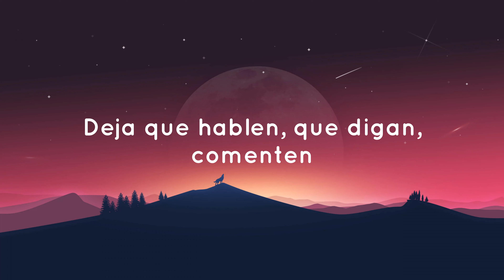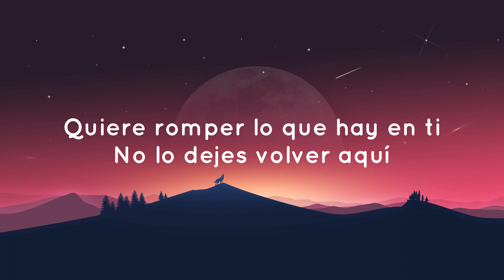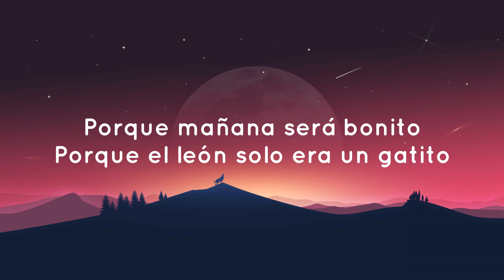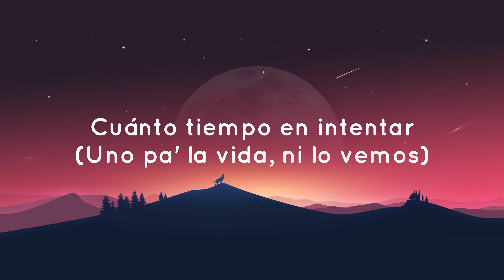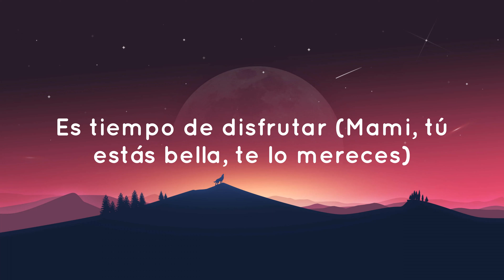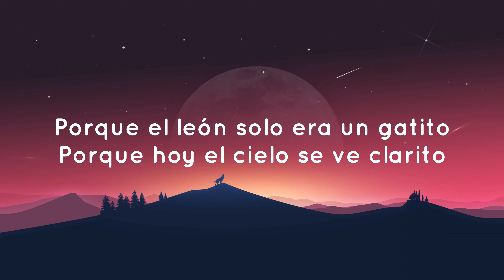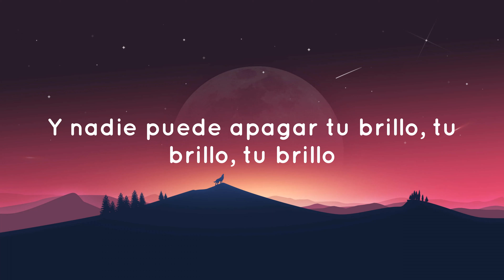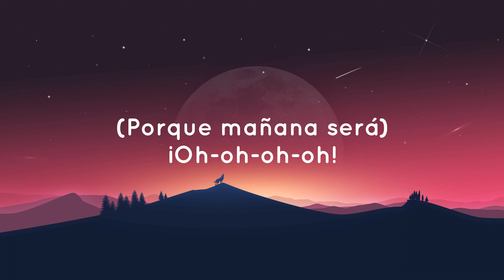Carla Morrison ft.Karol G - Mañana Será Bonito (Letra)